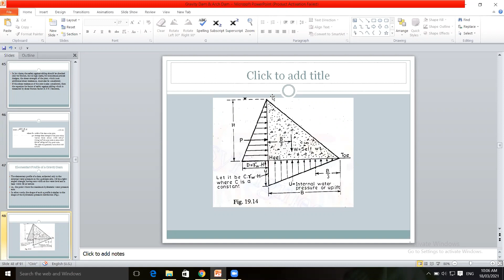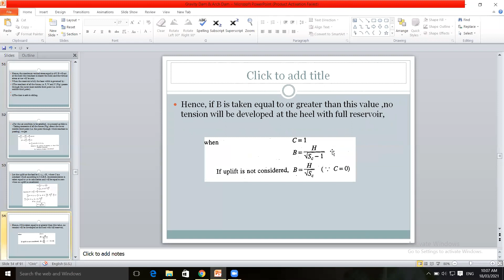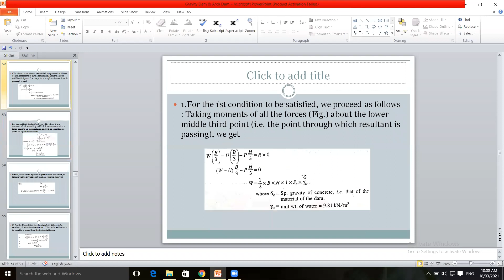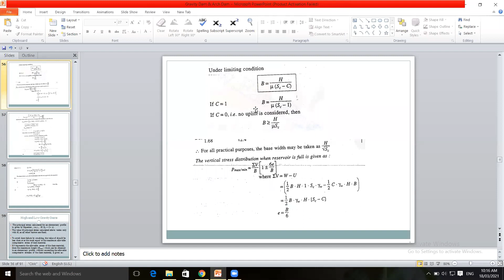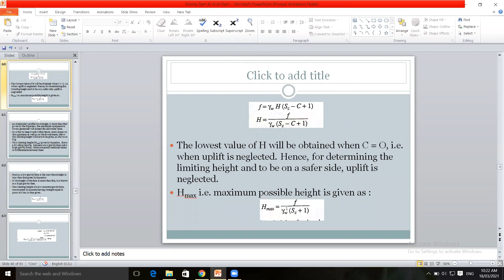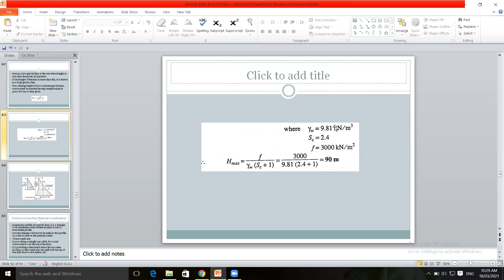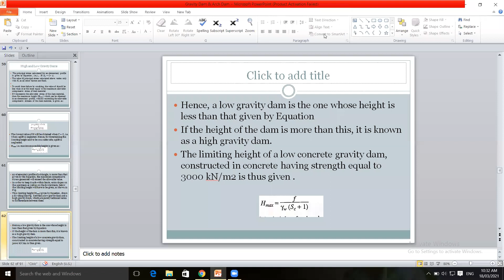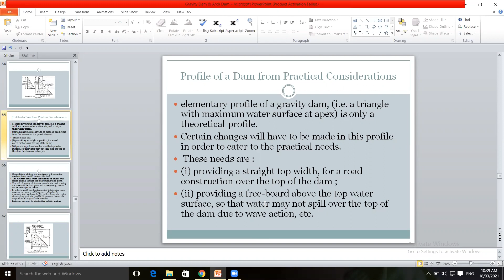HSWPE Lecture 31